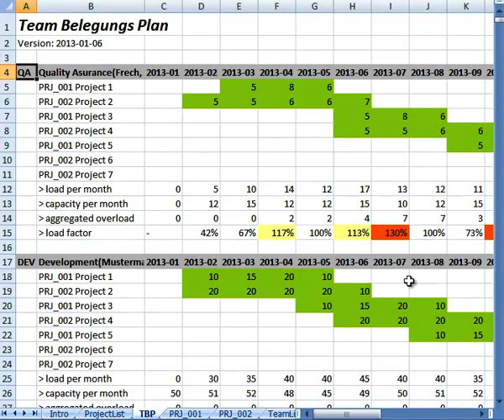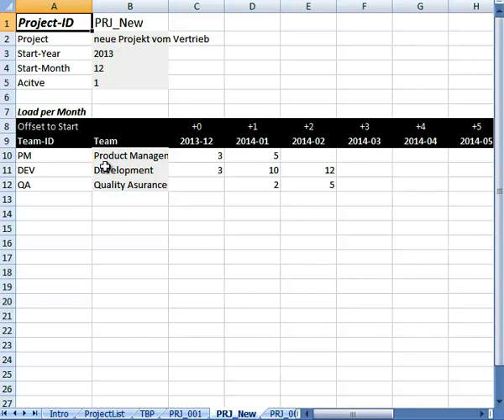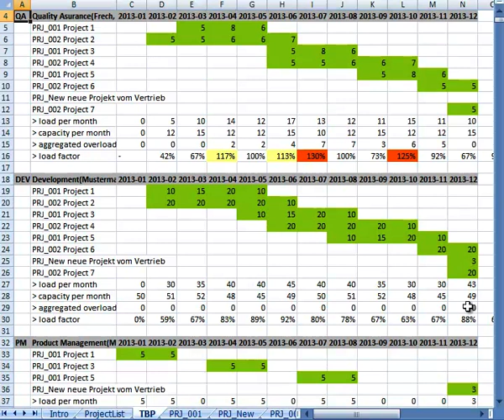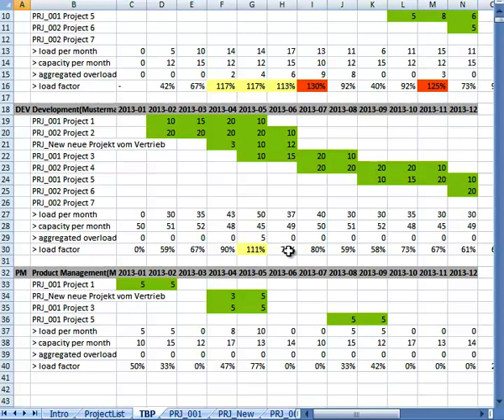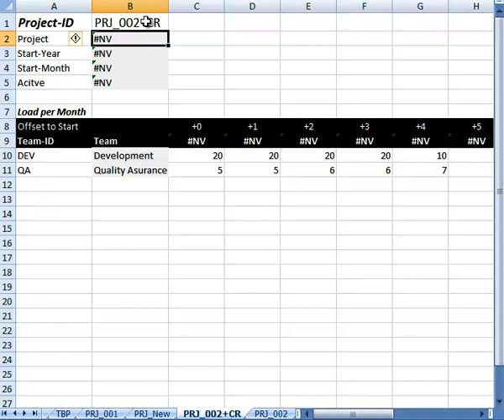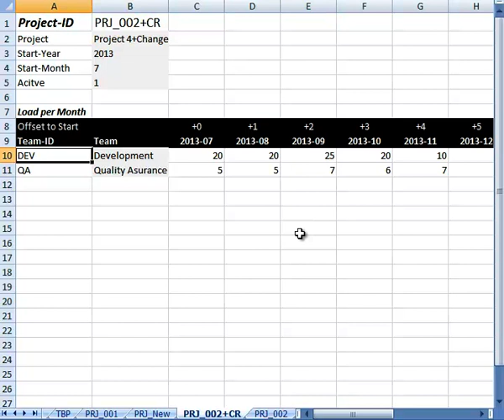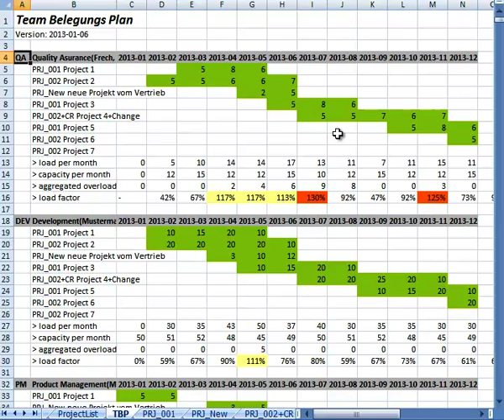Smart Pipeliner - Teil 2 - Trade-Off Decisions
Das Hauptproblem von Multiprojektumgebungen ist klar zu viel Arbeit im System (Work-In-Progress). Im ersten Teil wurde gezeigt, wie man nach TOC/CCPM initial den WIP begrenzt, in dem man am Engpassteam sauber staffelt. In disem Teil geht es um die Herausforderung den WIP dauerhaft unter kontrolle zu halten. Hierzu benötigen die Entscheider (C-Level, Geschäftsführer) schnell den Überblick, welche Auswirkungen das Einlasten eines neuen Projektes oder das akzeptieren eines Change Requests tatsächlicht hat. Das Video zeigt, wie einfach das mit Hilfe des Smart Pipliners geschieht und eigentlich gleich zusammen mit den Entscheidern durchgeführt werden kann.